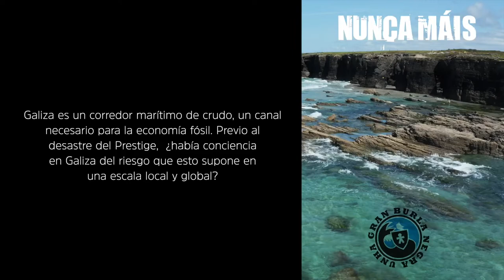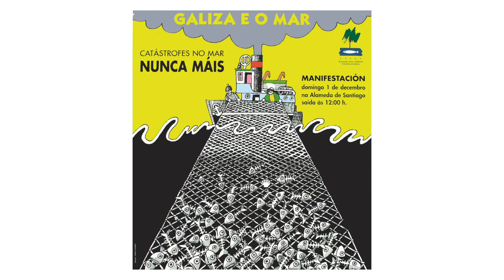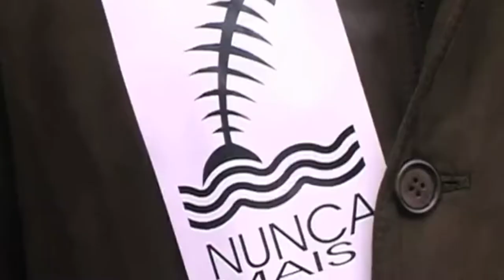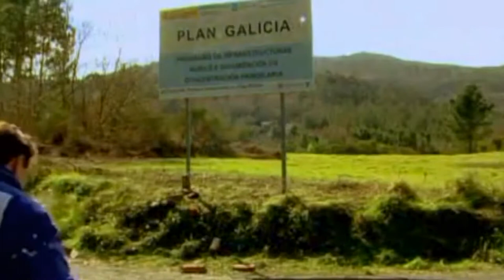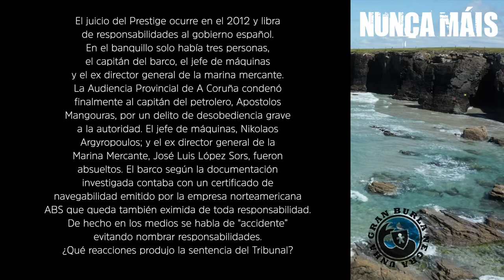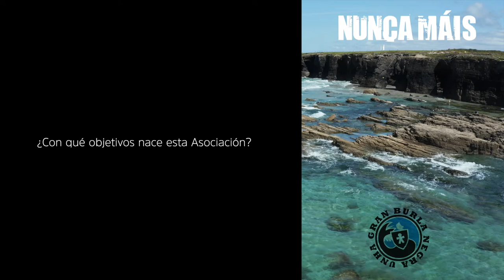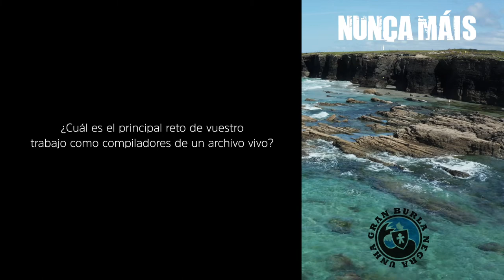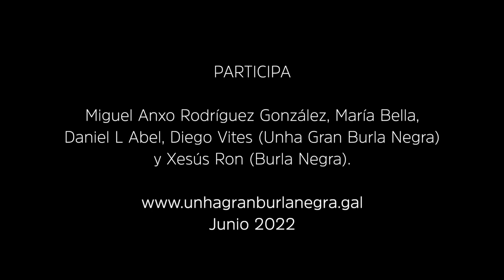Unha Gran Burla Negra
0:14 ¿Quiénes sois y qué vínculo tenéis con la Asociación Unha Gran Burla Negra o con el  movimiento ciudadano del Nunca Máis y Burla Negra?

3:34 Galiza es un corredor marítimo de crudo, un canal necesario para la economía fósil. Previo al desastre del Prestige,  ¿había conciencia en Galiza del riesgo que esto supone en una escala local y global?

6:19 El 19 de noviembre se cumplen 20 años del hundimiento del Prestige. Tras el quiebre del petrolero pasan 9 días  vertiéndose al mar unas 50.000 toneladas de las 77.000 que transportaba contaminando miles de kilómetros de costa del litoral español, francés y portugues y provocando una enorme marea negra. El gobierno de José María Aznar primero ignora y luego minimiza el daño medioambiental y social. Para quienes no saben nada sobre estos hechos ¿podéis explicar qué ocurrió?

16:25 Mientras todo esto está ocurriendo, ¿qué información difunden los medios de comunicación dentro del estado español y en Galiza?

18:22 ¿Qué evaluación hacéis del impacto medioambiental y psicosocial de la catástrofe del Prestige?

26:56 En ese contexto de silencio administrativo emerge toda una serie de manifestaciones públicas que van desde las protestas masivas -como la de los paraguas-, actos de limpieza en los que participan miles de voluntarios de diferentes países y regiones españolas, entierros de animales chapaoteados, etc. En un cruce entre indignación ciudadana y creatividad popular va aumentado la participación ciudadana hasta conformar la revuelta del Nunca Máis. ¿Recordáis qué factores ayudaron a consolidar esta marea ciudadana?

34:53 La revuelta ciudadana comienza a expresarse artística y creativamente con distintos fines: canalizar el dolor, la rabia, la indignación pero también abrir espacios de  ritualización del duelo colectivo y lugares de memoria. Burla negra parece que fue el brazo cultural y creativo del Nunca Máis y un canal de comunicación del relato ciudadano. ¿Es correcta esta interpretación?

44:22 En el cortometraje Unha Gran Burla Negra ( realizado por Sara Pérez y Diego Vites alguien dice que no se tomó la Xunta porque “somos gente demasiado educada”. ¿Por qué pensáis que no se produjo ese asalto a la Xunta de Galiza?

50:41 En ese mismo cortometraje podemos escuchar, junto a las expresiones de indignación y de rabia, denuncias hacia el gobierno de José María Aznar y Manuel Fraga. Para quienes no saben sobre la historia de Galiza, ¿quién fue Manuel Fraga Iribarne?

1:01:50 Con la emergencia del Nunca Máis en Galiza se produce un juicio político de dimensiones simbólicas que parece tener efecto en las elecciones autonómicas del 2005 en las que Manuel Fraga pierde el poder y entra el Partido Socialista Galego (PSG) con el Bloque Nacionalista Galego (BNG). ¿Qué papel tuvo el Nunca Mais en esta derrota electoral?

1:08:29 En plena crisis del Prestige aparece un cuerpo formado por miles de personas voluntarias que acuden generosamente desde todas partes a limpiar el chapapote. ¿Qué lectura hacéis de esa manifestación de solidaridad ciudadana?

1:20:53 El juicio del Prestige ocurre en el 2012 y libra de responsabilidades al gobierno español. En el banquillo solo había tres personas, el capitán del barco, el jefe de máquinas y el ex director general de la marina mercante. La Audiencia Provincial de A Coruña condenó finalmente al capitán del petrolero, Apostolos Mangouras, por un delito de desobediencia grave a la autoridad. El jefe de máquinas, Nikolaos Argyropoulos; y el ex director general de la Marina Mercante, José Luis López Sors, fueron absueltos. El barco según la documentación investigada contaba con un certificado de navegabilidad emitido por la empresa norteamericana ABS que queda también eximida de toda responsabilidad. De hecho en los medios se habla de ‘accidente” evitando nombrar responsabilidades. ¿Qué reacciones produjo la sentencia del Tribunal?

1:30:44 Tras veinte años de la catástrofe del Prestige, ¿habrá actos conmemorativos y rememorativos en Galiza?

1:35:57 Hay una generación de jóvenes nacida en torno al año 2000 que no vivió aquella catástrofe en primera persona, ¿creéis que esta generación más joven ha heredado la memoria de lo que significó este acontecimiento?

1:39:33 ¿Con qué objetivos nace esta Asociación?

1:47:32 ¿Quiénes forman el grupo motor de esta Asociación?

1:53:17 ¿No resulta paradójica la idea de un archivo vivo?

1:59:25 ¿Dónde está alojado ese archivo?

2:01:49 ¿Cuál es el principal reto de vuestro trabajo como compiladores de un archivo vivo?

2:05:19 ¿Sabéis si todo lo referente al Nunca Máis se enseña en las escuelas?

2:06:36 ¿Qué retos y qué aprendizajes se desprenden del camino que habéis recorrido con esta asociación?

2:14:14 ¿Qué hace que cada una de vosotras le dediquéis tiempo (no remunerado) al cuidado de un archivo de memoria y a la producción de un legado?